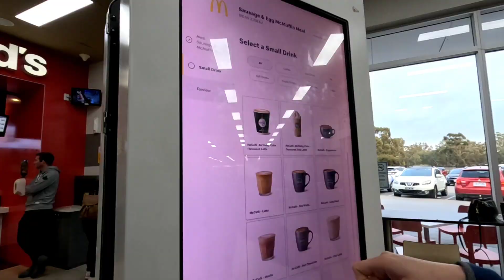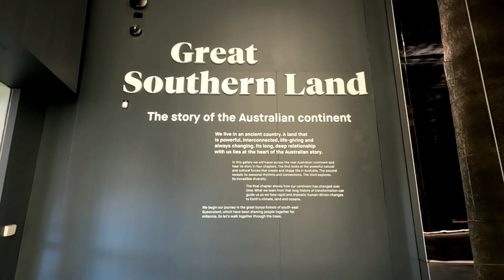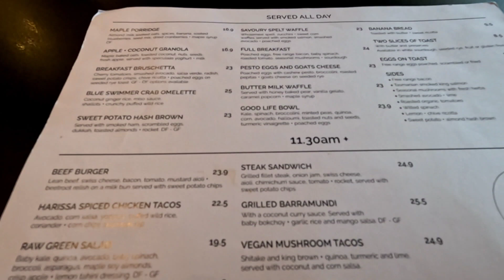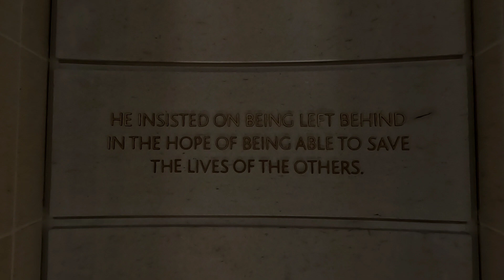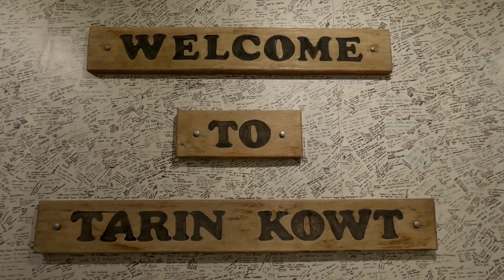CANBERRA Australia Travel Vlog 2 Days 1 Night | Places to Visit in Canberra Australia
2 Days 1 Night Canberra trip from Melbourne.
We visited National Museum of Australia, National Gallery of Australia, Australian War Memorial and Parliament House in Canberra. These places are the must visit if you are in Canberra. They are awesome.